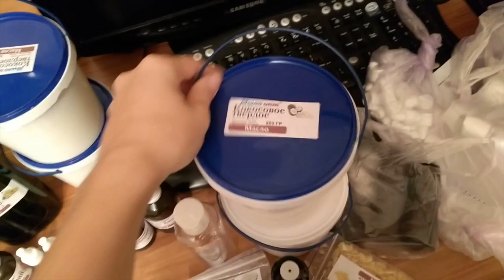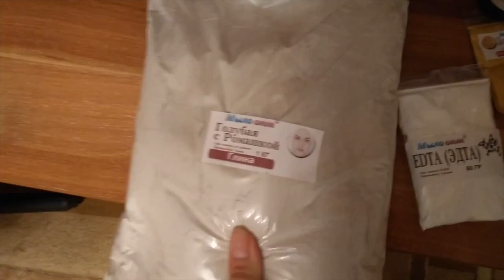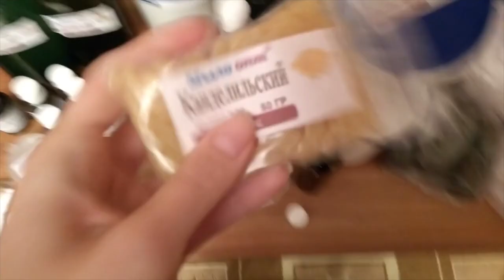Распаковка №238 от интернет магазина Мыло Опт// Вместе приятнее распаковывать